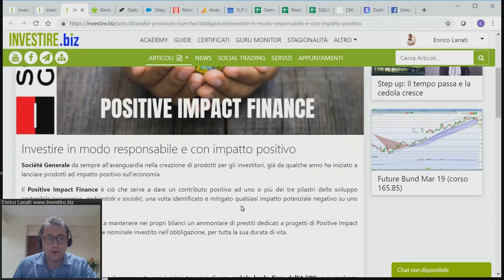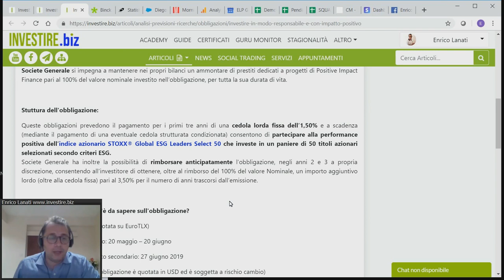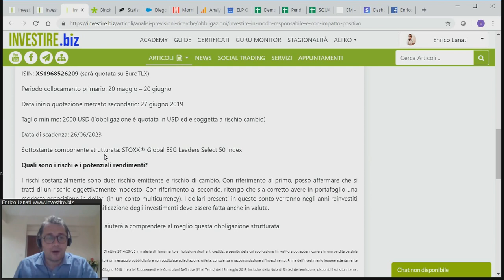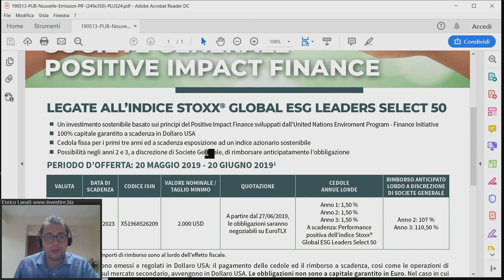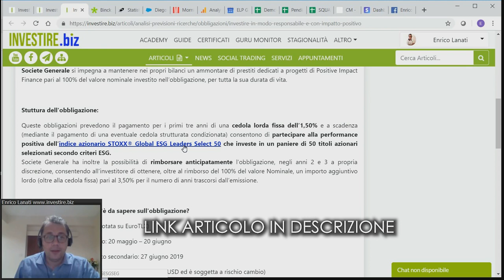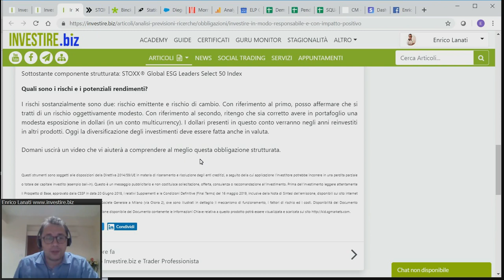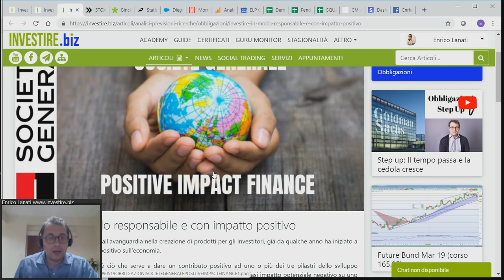Investire in modo responsabile e con impatto positivo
Société Generale da sempre all'avanguardia nella creazione di prodotti per gli investitori, già da qualche anno ha iniziato a lanciare prodotti ad impatto positivo sull'economia.

ISIN: XS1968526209 (sarà quotata su EuroTLX)
Periodo collocamento primario: 20 maggio – 20 giugno
Data inizio quotazione mercato secondario: 27 giugno 2019